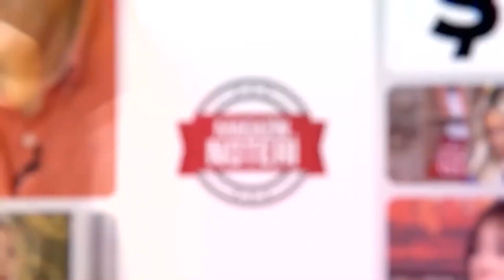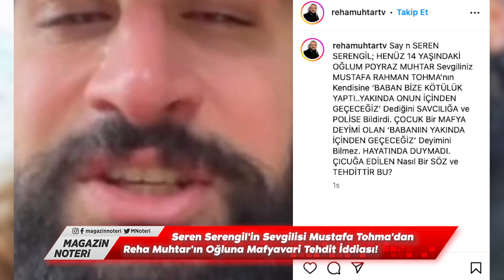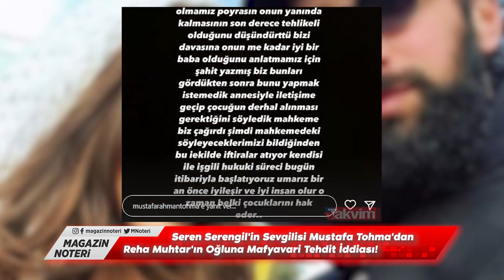Reha Muhtar Davasında Yeni Gelişmeler! Seren Serengil ve Mustafa Tohma'nın Açıklamaları Olay Olacak!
Reha Muhtar Davasında Yeni Gelişmeler! Seren Serengil ve Mustafa Tohma'nın Açıklamaları Olay Olacak! | Magazin Noteri

Seren Serengil’in sevgilisi Mustafa Rahman Tohma’nın, Reha Muhtar’ı 14 yaşındaki oğluna attığı mesajla tehdit ettiği ortaya çıktı. Geçtiğimiz aylarda Mustafa Rahman Tohma’nın kendisini aldattığından bahseden ve cinsel hayatlarına kadar her şeyi bir bir afişe eden Seren Serengil, bu açıklamalarından üzerinden çok geçmeden sevgilisiyle barıştı hatta tatile bile çıktı.Şimdilerde bol bol aşk pozları paylaşan Seren Serengil ve sevgilisiyle ilgili bomba bir iddia ortaya atıldı.
Medya Radar'ın haberine göre Reha Muhtar, Mustafa Rahman Tohma’nın, oğluna attığı mesajla kendisini tehdit ettiğini ileri sürdü.Sosyal medya hesabından paylaşım yapan Reha Muhtar, Mustafa Rahman Tohma’nın, 14 yaşındaki oğlu Poyraz Muhtar’a attığı mesajı paylaştı ve Seren Serengil’e seslenerek savcılığa başvurduklarını belirtti:
“Sayın Seren Serengil; Henüz 14 yaşındaki oğlum Poyraz Muhtar, sevgiliniz Mustafa Rahman Tohma’nın kendisine ‘Baban bize kötülük yaptı, yakında onun içinden geçeceğiz’ dediğini savcılığa ve polise bildirdi. Çocuk, bir mafya deyimi olan ‘Babanın yakında içinden geçeceğiz’ deyimini bilmez. Hayatında duymadı. Çocuğa edilen nasıl bir söz ve tehdittir bu?”
Tohma'nın oğlunu tehdit ettiğini söyleyen Muhtar'a, Serengil ile Tohma cephesinden cevap gecikmedi. "Hakkımda çıkan Reha Muhtar ile ilgili haberler tamamı iftira ve yalandır. 7 Ay boyunca oğlu için her gün yanında bulunduk yanında olduk hepsi ispatlı ancak zaman bize şunu gösterdi ki alkol içtikten sonra başta çocuğuna olmak üzere etrafındaki herkese saldırgan tavırlar sergiliyor olması 13 yaşındaki çocuğuna yaşından büyük sorumluluklar yüklüyor olması alkol içtikten sonra o arabaya çocuğunu bindirip eve o şekilde götürüyor olması ve evindeki buzdolabında sadece içki olduğunu görmemiz ve birçok tutarsız normal olmayan davranışına şahit olmamız Poyraz'ın onun yanında kalmasının son derece tehlikeli olduğunu düşündürttü. Bizi davasına onun ne kadar iyi bir baba olduğunu anlatmamız için şahit yazmış biz bunları gördükten sonra bunu yapmak istemedik annesiyle iletişime geçip çocuğun derhal alınması gerektiğini söyledik mahkeme bizi çağırdı şimdi mahkemedeki söyleyeceklerimizi bildiğinden bu şekilde iftiralar atıyor kendisi ile ilgili hukuki süreci bugün itibariyle başlatıyoruz umarız bir an öncec iyileşir ve iyi insan olur o zaman belki çocuklarını hak eder.

Kanalımızda En Çok İzlenen Videolarımıza Göz Atın! 👇
1) 100 Yılda Gelen Büyük Değişim! Can Aydoğmuş Anlattı! Deprem, Siyasi Liderler, Türkiye'nin Durumu...
2) Türkiye'nin İlk Erkek Güzeli Karahan Çantay Hayatını Kaybetti! Gözler Sibel Can'a Çevrildi!
3) 'Doğa Felaketleri' Kapıda! Şenay Devi 2021'in Nasıl Bir Yıl Olacağını Magazin Noteri'nde Anlattı!
4) Son Dakika! İntizar Ve Sinem Gedik’in Uygunsuz Görüntülerini İfşa Etmişti!! İşte Verilen Ceza
5) Ebru Gündeş’in Sessizliği Hadise’yi Çileden Çıkardı!
6) Son Dakika! Selin Ciğerci ve Melisa Emirbayer’den Seren Serengil’e Ortak Yalanlama! İşte Yaşananlar!
7) Müge Anlı ve Ekibine Şok Tehdit! Kim Olduğunu Canlı Yayında Açıkladı Ve Seslendi: “ Buyur Gel! “
8) Fenomen Gelin Adayı Hanife Gürdal Boşandı! | Boşanmanın Sır Perdesi Aralandı! İşte Tüm Detaylar...
9) Bergüzar Korel'den Sağlık Bakanı Koca'ya 'Umut bebek' Çağrısı: "Ben Buna Dayanamıyorum!"
10) Kibariye Bodrum'daki Villasını Neden Satıyor? Gözler Eşine Çevrildi!! | Magazin Noteri